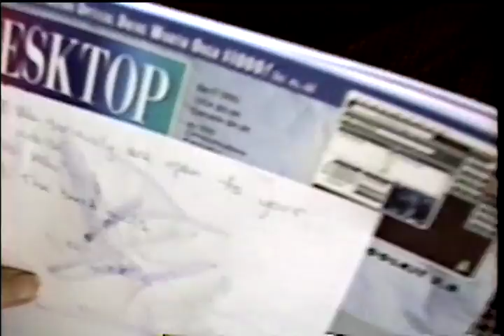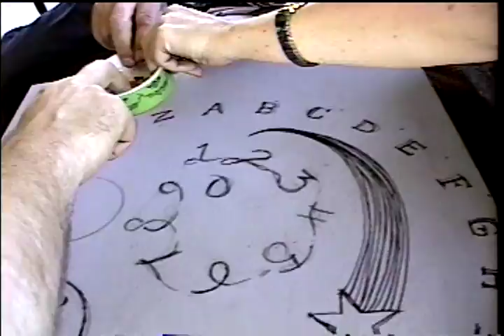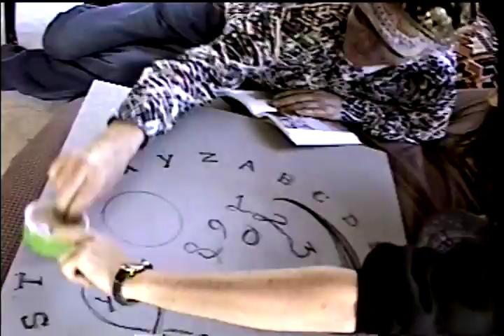Franz Nahrada visits Al & Sun in Boulder Creek, CA March 25, 1994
Franz makes his way with his wife Mina to Boulder Creek, CA to visit new friends, Allan & Sun Lundell.  He met them in Vienna the year prior when they were there for the UN Conference on Human Rights.  Introduced by a common friend, they hit it off immediately and shared many dynamic conversations, including the one in this video.

You'll also meet Peter Rheinhardt, a  land owner and land lord in Boulder Creek, of German origins.  As you will see, his perspective adds much to the conversation with Sun, Mina and especially Franz